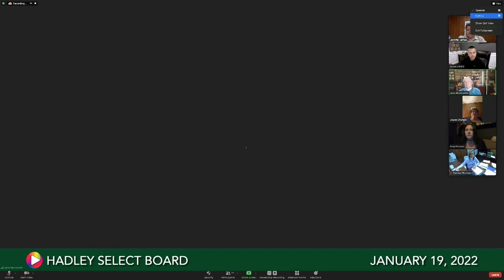Select Board, January 19, 2022